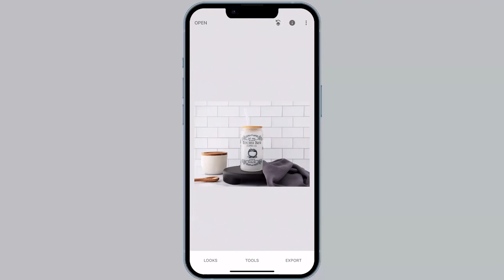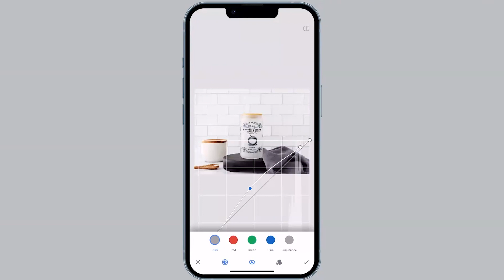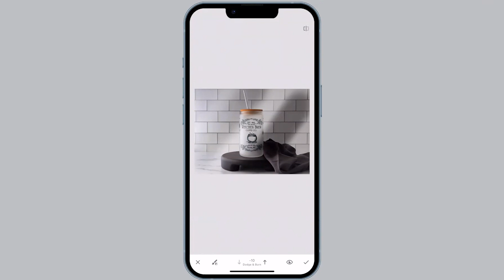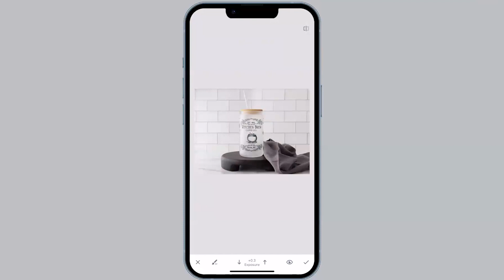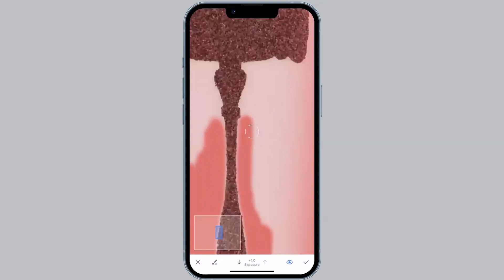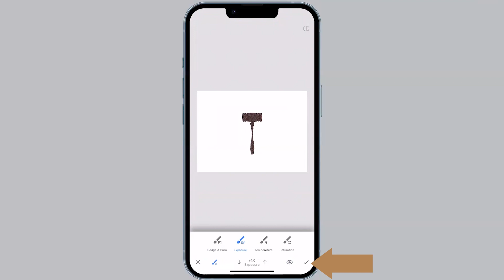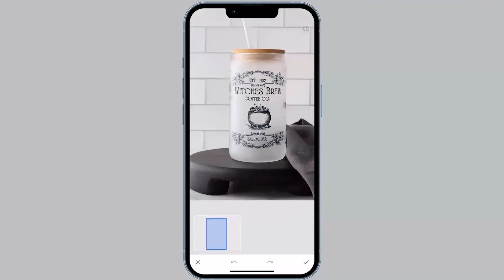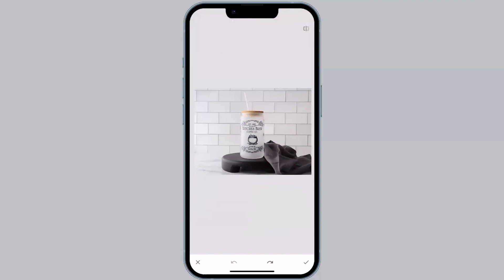Snapseed Photo Editing for Product Photography Video 2 | Advanced Editing Tools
Snapseed Photo Editing for Product Photography Video 2 | Advanced Editing Tools Welcome to The Snapseed Photo Editing for Product Photography 6-Part Video Series. This is video 2. Watch the Entire Series as it is released

Snapseed is my favorite photo editing app to share with my non-photographer makers! Not only is it free, it has amazing pro tools and features.

This video series is for you if…
-You are a maker and need to photograph and edit your own product photos.
-You take product photos with your smartphone and also prefer to edit on your smartphone to keep your entire product photography workflow in one place.
-If you want a free, and when I say free, I mean completely free photo editing app that pretty much DOES IT ALL

If you are ready to learn the ins and outs of Snapseed, this series is for you!

Grab your free guide! The Complete Guide to Sizing Images for Etsy 2023

Take Better Product Photos with Your Smartphone 5-Day Challenge

Learn The Makers Method for taking scroll-stopping product photos that attract more customers and make more sales and money for your business without the headache and cost of becoming a professional photographer so that you can get back to doing what you love most, creating your product.